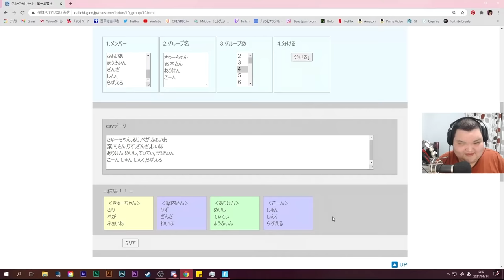ありけん鯖でガチバトル！！～プロの足を引っ張るだけのデブ～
まうふぃんとメイシーが強すぎてテイテイと俺は雑魚でした・・・・
でもみんなでやる公式大会マジで楽しい！！ｗｗ
またやりてえなぁ！！！！